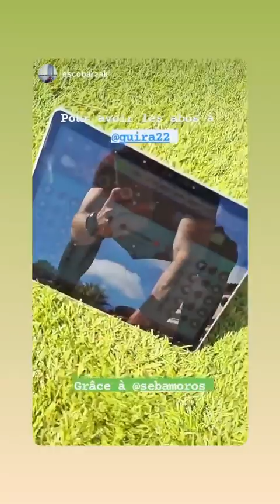JULIEN GUIRADO - 17 Février 2021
Les amis on se retrouve pour mon vlog du 17 Février 2021 sur notre chaine - Pour retrouver tous mes vlogs direction ma playlist